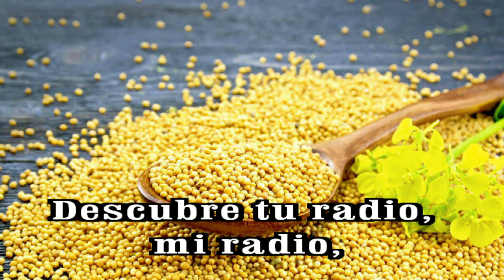GOTITAS DEL ESPIRITU SANTO 232 AÑO 2 NUMERO 6